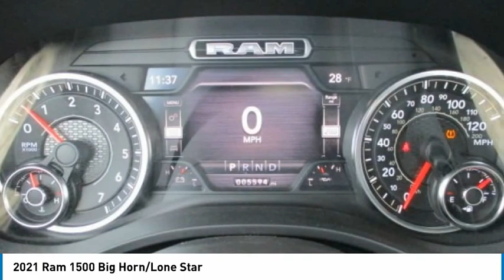2021 Ram 1500 Big Horn/Lone Star for Sale in Imlay City MI Stk# P21214A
Recent Arrival! *U Connect. Clean CARFAX. 2021 Ram 1500 Big Horn/Lone Star Delmonico Red Pearlcoat 4WD 8-Speed Automatic HEMI 5.7L V8 Multi Displacement VVT. Browse the new RAM 1500 Trucks for sale